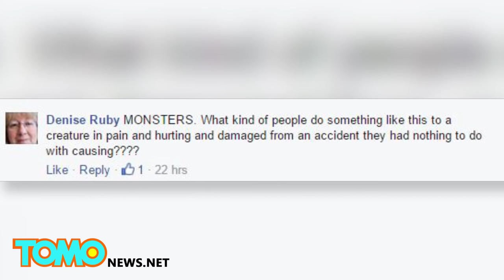Animals mistreated: Live cattle dumped like trash after Utah trailer crash - TomoNews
WEBER COUNTY, UTAH — A semi-trailer rig hauling cattle on a Utah highway crashed earlier this week on Jan. 25. killing at least 70 of the 80 cows onboard. And while not all the animals died in the accident, the live ones didn't escape unmarred.

Animal activists are in an uproar over a video that was posted from the accident showing a live cow being tossed into the back of a garbage truck. The cow could be seen inside a front end loader still moving around.

The woman who posted the video on her Facebook under the name Savannah Skye Haskay could be heard yelling, "no, no!" as the cow falls into the garbage truck.

Following the accident, crews had shut down the road for over 8 hours. According to Utah Highway Patrol, the cows had been trampling each other and some were suffocated. Deceased cows were loaded into a dump truck by Utah Department of Transportation.

Gleason said the trucking company and cattle owner gave them orders on how to proceed.

"There was a large animal veterinarian and some cattle wranglers that were making decisions as far as the cattle were concerned," John Gleason with UDOT told Fox 13.

Since posting, the video has been seen over 50,000 times. Comments have included those of horror and outrage as well as those making dinner jokes.